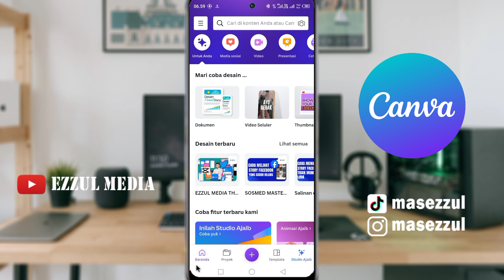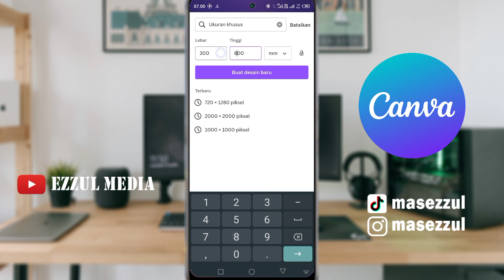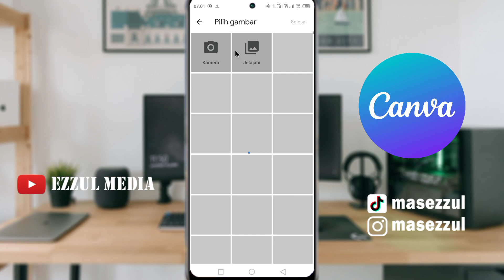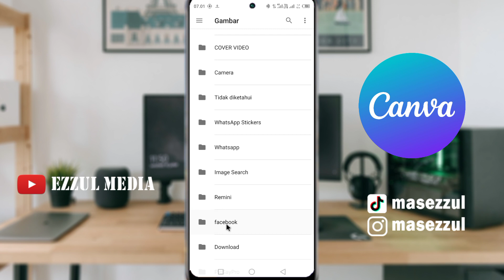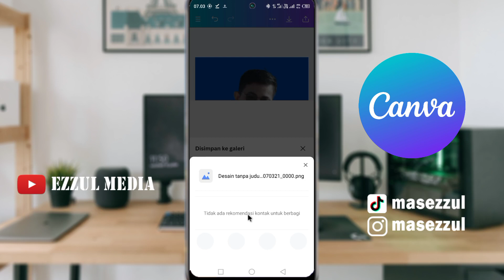Cara Membuat Foto Menjadi 3x4 Background Biru Hanya Pakai Hp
salam kreatif